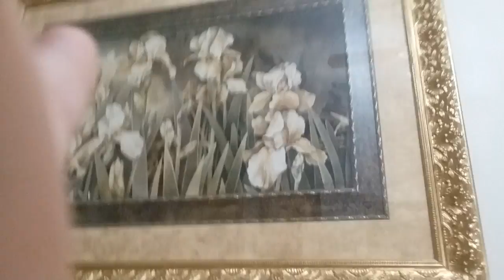October 8, 2018